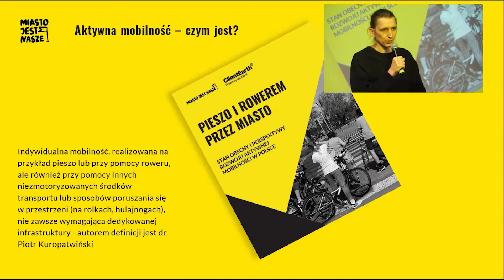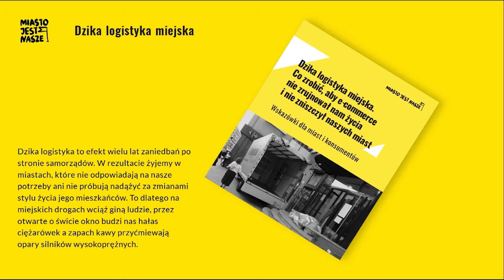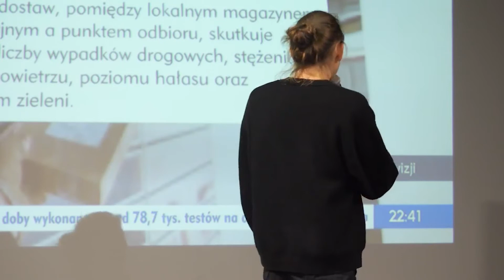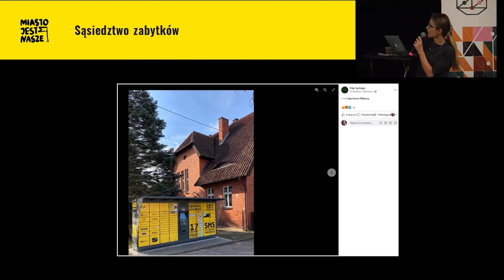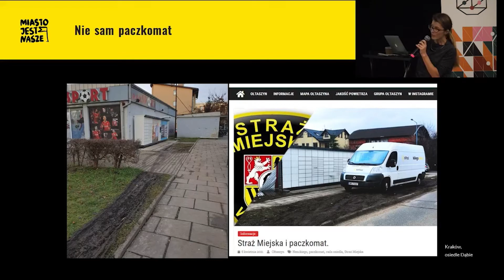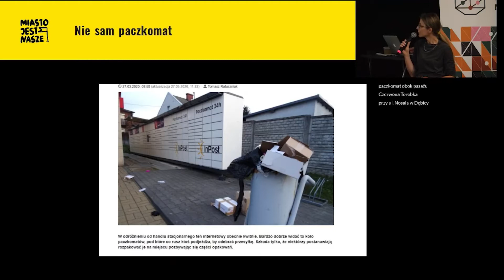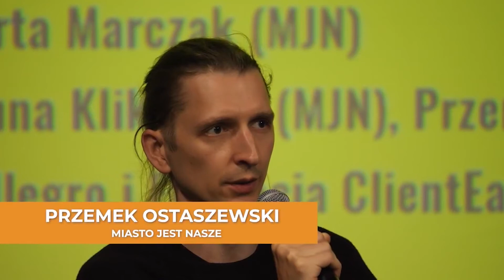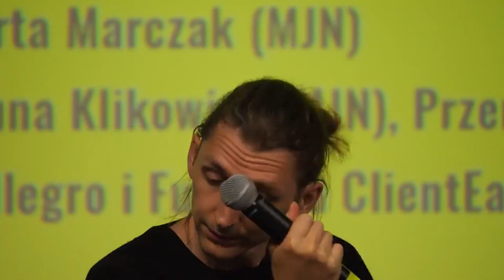VII KRM: Miasta po Pandemii Zagadnienia Aktywnej Mobilności i Miejskiej Logistyki.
VII Kongresu Ruchów Miejskich w Lublinie w dniach 25-27 czerwca 2021 roku pod hasłem O WOLNE, ZIELONE, SOLIDARNE MIASTO! 10 lat Kongresu Ruchów Miejskich 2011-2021.
Zapraszamy do obejrzenia debaty zorganizowaną przez Miasto Jest Nasze.
Rozmawiają:

Joanna Klikowicz - aktywistka MJN;
Przemek Ostaszewski - współautor raportu: Dzika logistyka miejska. Co zrobić, aby e-commerce nie zrujnował nam życia i nie zniszczył naszych miast;
Iwona Bojadżijewa - ClientEarth;
Marta Mikliszańska -Allegro.
Prowadzenie: Marta Marczak z MJN

VII Kongres Ruchów Miejskich zorganizowaliśmy dzięki wsparciu: Allegro, Fundacja Batorego, Energia Miast, Narodowy Instytut Wolności - Centrum Rozwoju Społeczeństwa Obywatelskiego , Galeria Labirynt, Związek Miast Polskich, Urban Act, Bury sp. z o.o. oraz Perła. Pod patronatem medialnym: NGO.PL i oraz Radio Lublin.